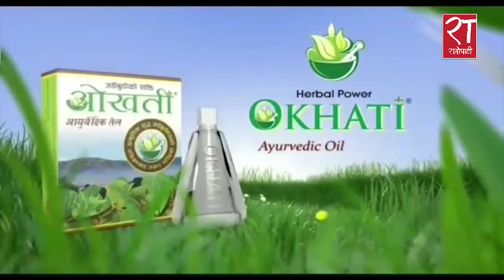मन्त्रिपरिषद् बैठक बिदादेखि बढुवा सिफारिससम्म